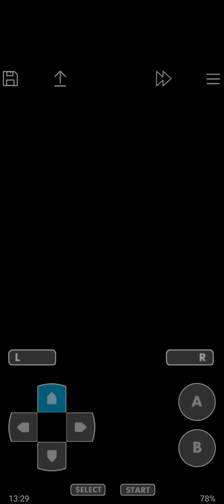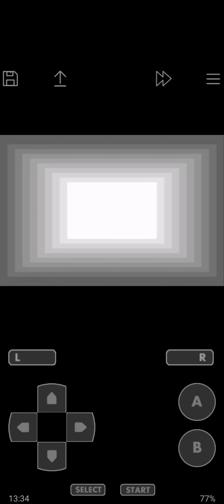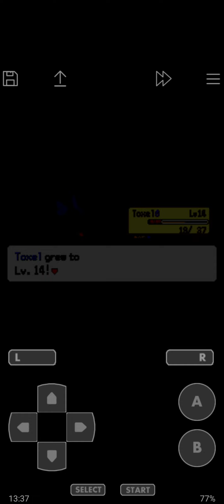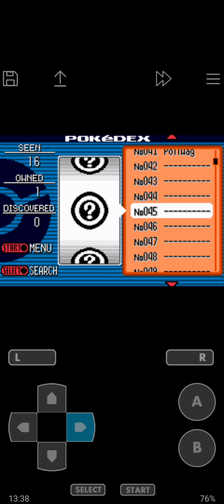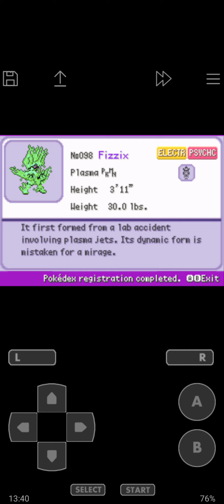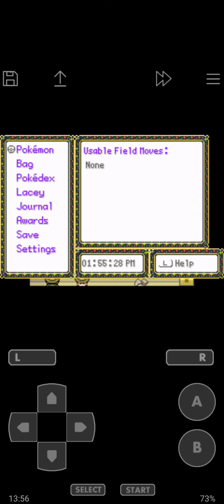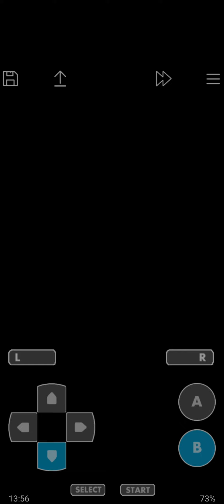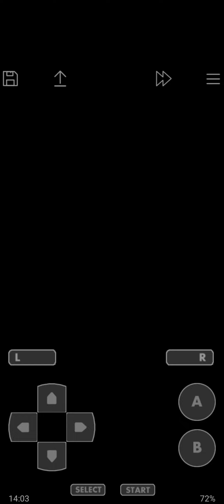pokemon Voyager electric pokemon only ep 4: im lost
so I've hit an issue. I'm lost